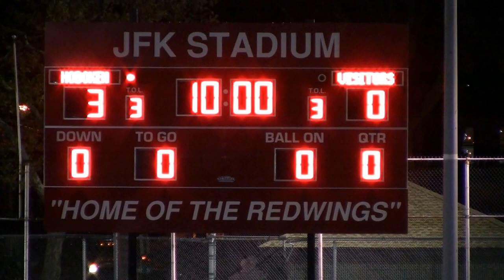Memorial vs Hoboken Girls Soccer 1st Half